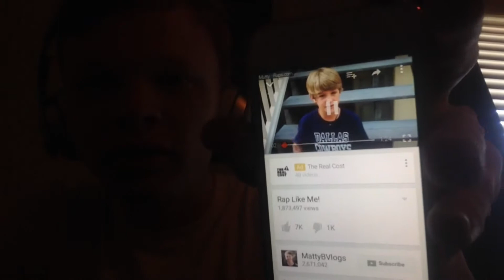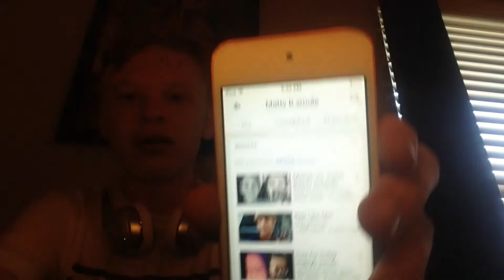REACTION: "HOW TO RAP LIKE MATTY B" (INSANE FIRE) (DRAKES GHOST WRITTER FOUND?!) (MONEY QUICKLY!!!)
original vid --